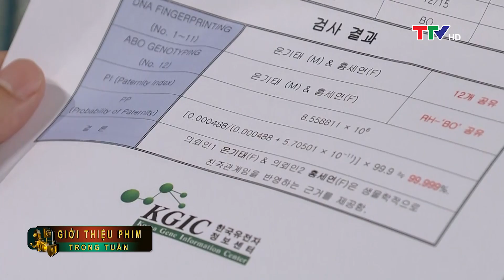Thiếu nhi: Em nghe kể chuyện Vua Hùng